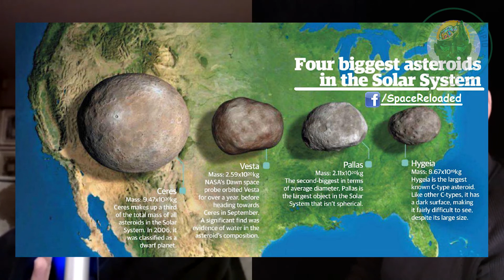Meteors Can Wipe Out Humanity (and almost have in the past)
Phant0m Un1verse / Rivus Orion and I discuss the danger of meteors and what they have done in the past.